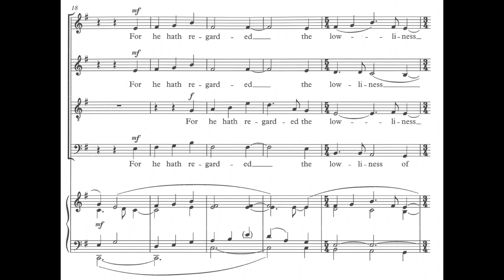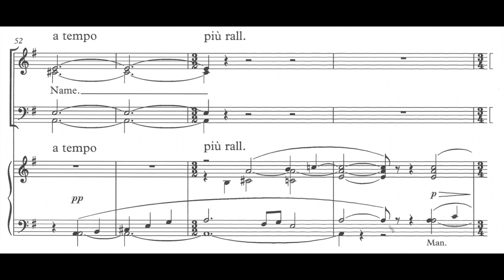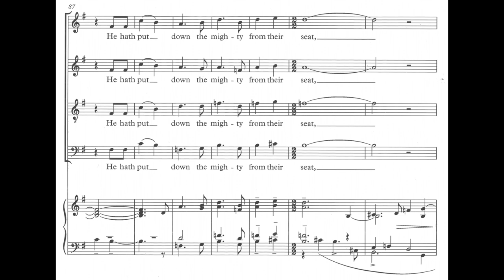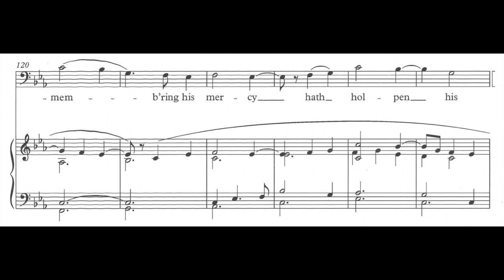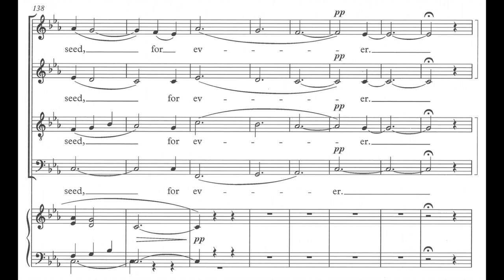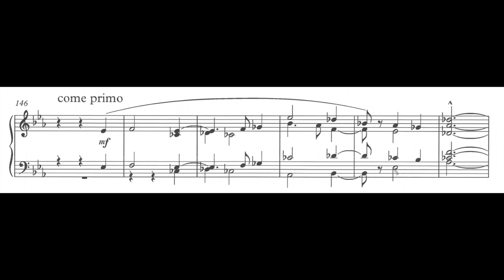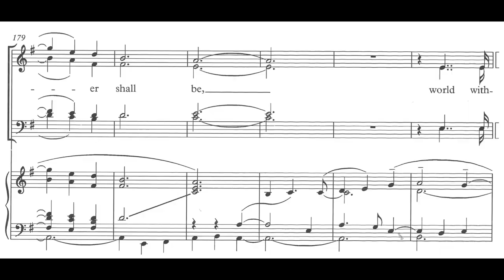Herbert Howells - Magnificat (New College Service) (score video)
Sung by the Choir of New College, Oxford under the direction of Edward Higginbottom.